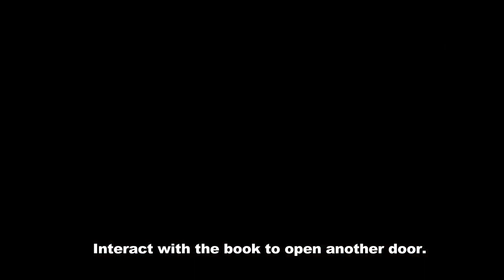The Vault of Linder Kemm Quest (Divinity Original Sin 2)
Vault of Linder Kemm is in his big Mansion which is at the western side of the Arx.

But before going to his vault you need to get a painting from the sewers, which is required to open a door inside the vault.

Inside the sewers there is a hidden door on wall that requires wits to be discovered. The door leads to the thieves guild. Upon entering the Thieves Guild, you will come face to face with a young girl, Big Tomorrah, who will set her 3 trolls loose upon you if you fail her speech check. There is an unusual painting in the thieves guild that you need to open a door in the vault. You can either pass persuasion check and buy the picture from the girl for 10000 golds or better kill the trolls and take the picture.

 In the garden of Kemm's mansion you'll find a locked lever cleverly hidden in the bushes at around co-ordinates X:145, Y:310. Unlock it and pull it, and the entrance to Lord Kemm's vault will be open.

In the first level of the vault you will find the items asked by Cat the Appraiser for the Quest 'Old means Gold'. Each item gives you 38800 XP. After you are done exploring the first level, go to the end of the hall and use spirit vision to reveal an empty Frame. Place the unusual picture in the frave to open a secret door.

In the next room, collect the picture name responsibility (You will need it Later) and loot the chest for a powerful unique armor for mages, "Ruvola". Interact with a book on the shelf to open another door.

In the next level, you will get to talk to the God King. After the conversation is over, place the Painting named 'Responsibility' on the altar to open another hatch.

In the Final level, you will find Lord Arhu chained. Free him and complete Arhu's Quest.